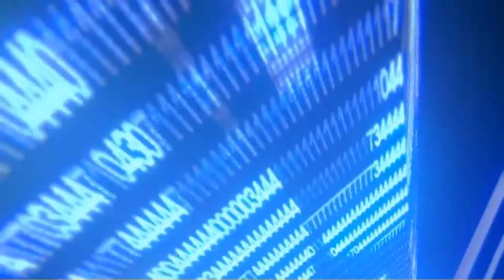Liga FTS15 - 41Partido Liga - Granada Vs Levante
Un partido sosete sosete... pero bueno... mañana la final y terminamos la liga y a ver si ganamos la copa de España.